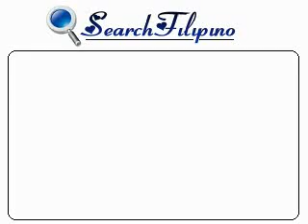Your Love unplugged by Filipino Artist Happyslips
Young, Talented and most Famous Youtubber Filipino Artist